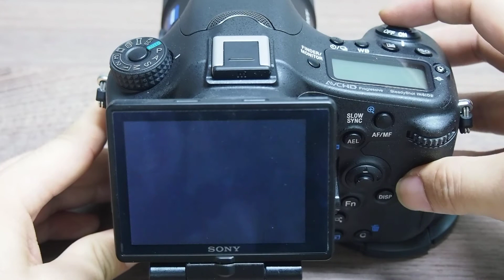a77markii 초기구동속도 테스트